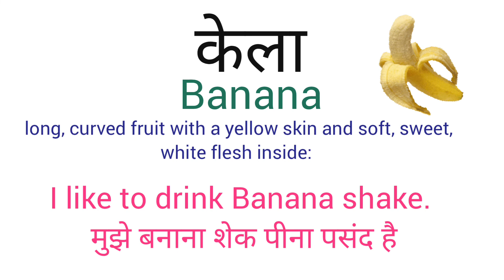केला का क्या मतलब होता है l meaning of केला l vocabulary